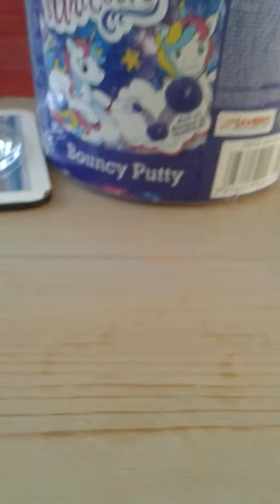Putty, squishies een meer